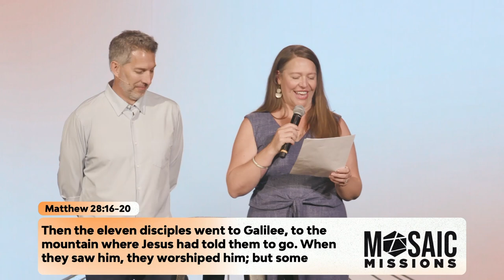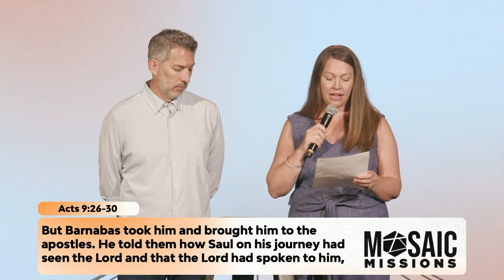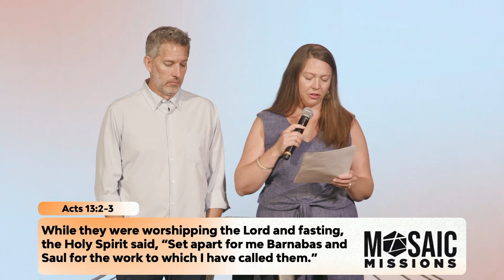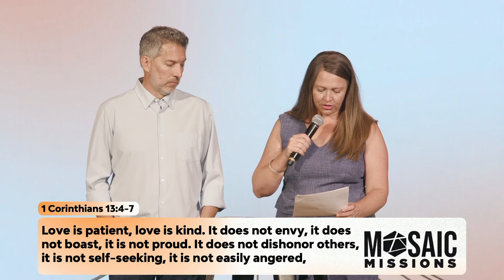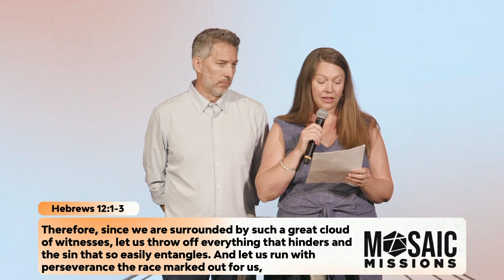Ferrys | Servanthood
Join us as we hear from Chris and Tina Ferry, our incredible Global Partners serving in the Amazon, as they share an inspiring message about servanthood and perseverance. Their insights and experiences will shed light on what it means to serve with dedication and persist through challenges. Don't miss this opportunity to learn and grow in your faith journey with us!